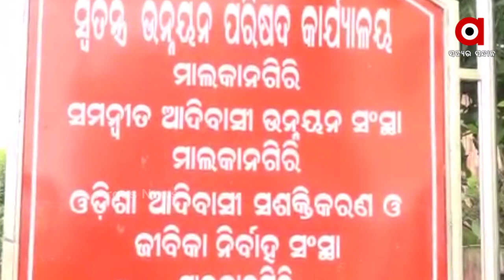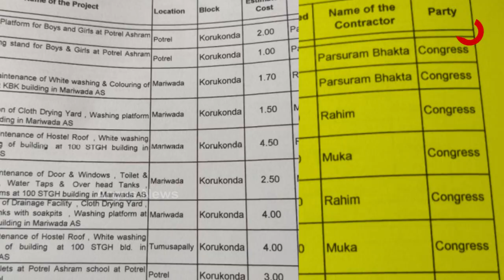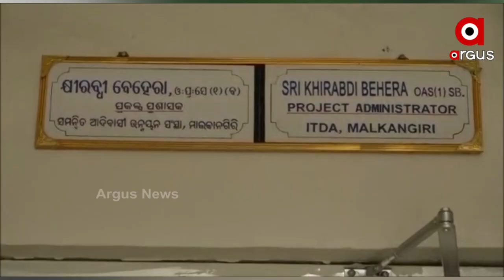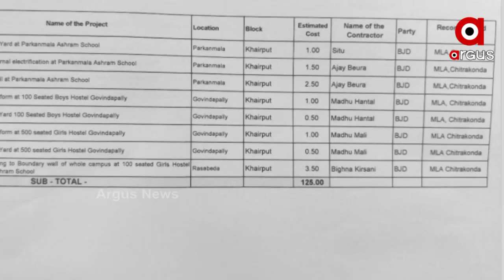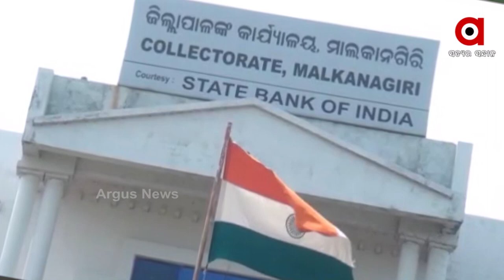ରାଜନୈତିକ ପ୍ରୟୋଗଶାଳା ସାଜିଛି ଆଇଟିଡିଏ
ମାଲକାନଗିରି ଜିଲ୍ଲା ସମନ୍ବୟ ଆଦିବସୀ ଉନ୍ନୟନ ସଂସ୍ଥାରେ ଆରମ୍ଭ ହେବାକୁ ଥିବା ବିଭିନ୍ନ ଉନ୍ନୟନ କାମକୁ ନେଇ ଚାଲିଛି ଟଣା ଓଟରା । ଏହି ସଂସ୍ଥା ତରଫରୁ ଜିଲ୍ଲାର ବିଭିନ୍ନ ଆଶ୍ରମ ବିଦ୍ୟାଳୟରେ ହେବାକୁ ଥିବା ଉନ୍ନତିକରଣ ପାଇଁ ସରକାରଙ୍କ ତରଫରୁ କୋଟି କୋଟି ଟଂକା ଆସୁଛି।  କିନ୍ତୁ ବିଭିନ୍ନ ରାଜନୈତିକ ଦଳର ନେତାମାନଙ୍କ ସୁପାରିସରେ ଚାଲିଛି କାମ।